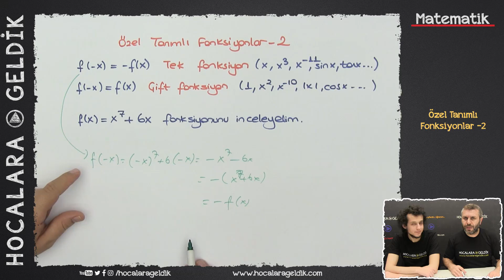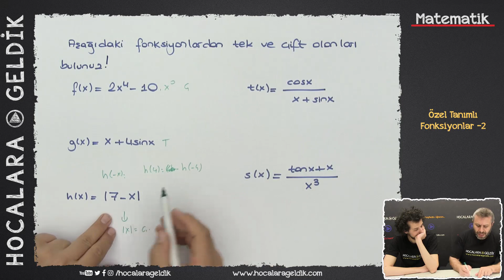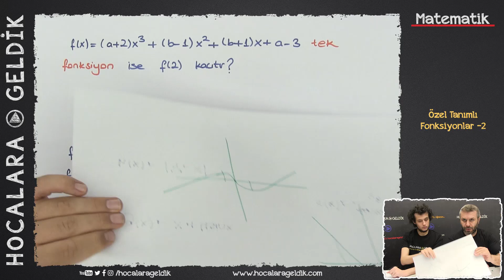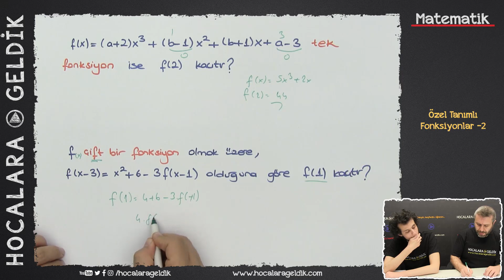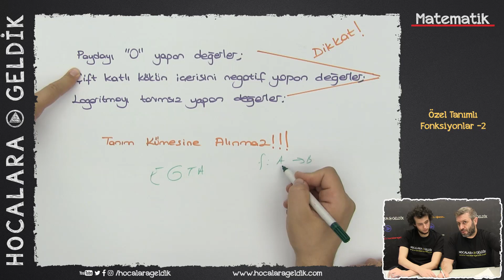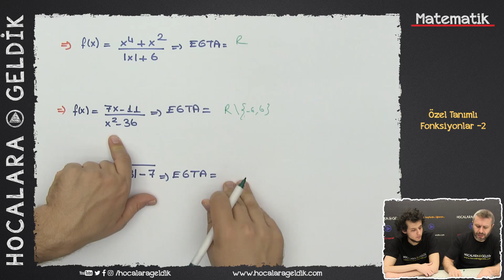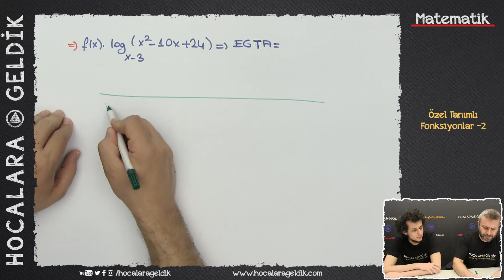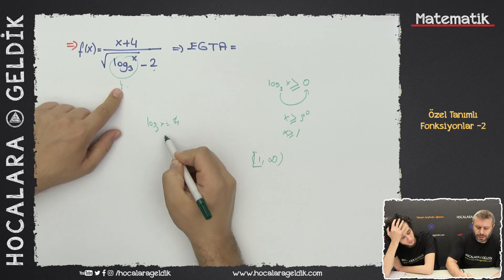Özel Tanımlı Fonksiyonlar - Tek ve Çift Fonksiyon, En Geniş Tanım Aralığı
Özel Tanımlı Fonksiyonlar - Tek ve Çift Fonksiyon, En Geniş Tanım Aralığı videomuzla karşınızdayız.

11. Sınıf Matematik - AYT

Yeni Sınav ve müfredata uygun konu anlatım videolarında dersimiz Matematik konumuz Özel Tanımlı Fonksiyonlar - Tek ve Çift Fonksiyon, En Geniş Tanım Aralığı .

Hocalara Geldik'in Derslerinize Yardımcı Olacak Diğer Oynatma Listeleri:

9, 10, 11 ve 12. SINIF BİYOLOJİ, YKS

9, 10, 11 ve 12. SINIF FİZİK, YKS

9, 10, 11 ve 12. SINIF KİMYA, YKS

Dicikoç :)

Hocalara Geldik, öğrencilere ücretsiz, kaliteli videolar üreten bir markadır. Konu anlatım, soru çözüm, rehberlik, sınav hazırlıkları gibi konulardaki ücretsiz videoların yanı sıra; internet sitesi ile videoları destekleyen dijital içerikler ve yine videolarla birlikte çalışılabilecek kitaplar, fasiküller ve farklı yayınlar üretir. Hocalara Geldik, videolar ve sosyal medyası ile öğrencilere kılavuzluk etmeye çalışır. Kanalımızda Türkçe, Tarih, Biyoloji, Fizik, Kimya, Matematik, Geometri gibi farklı konu başlıklarından soru çözümleri, konu anlatımları, sınav hazırlıkları, çıkmış sorular gibi içeriklere ulaşabilirsiniz. Hocalara Geldik kanalı ile, YGS, LYS, YKS, TYT, AYT, ALES, TEOG, DGS ve KPSS gibi farklı müfredata sahip ve farklı yaş gruplarına hitap eden sınavlara çalışabilir, çıkmış sorulara ve sınav hazırlık videolarına ulaşabilirsiniz. Hocalara Geldik, öğrencilerin okul ve sınav süreçlerinde kendileri için en doğru kararı verebilmelerine katkı sağlayacak canlı yayınlar, videolar, tanıtımlar ve işbirlikleriyle her zaman yanındadır.